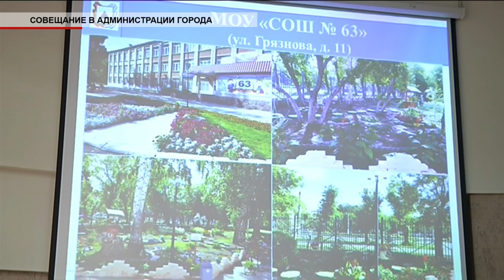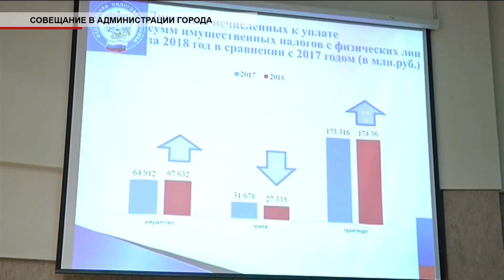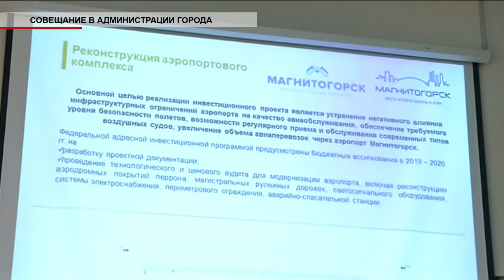Время местное Эфир: 25-10-2019 - Совещание в администрации города